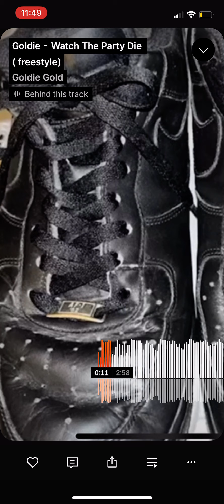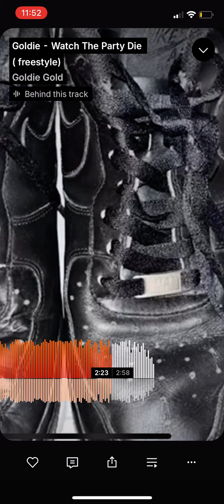Kendrick Lamar - Watch The Party Die